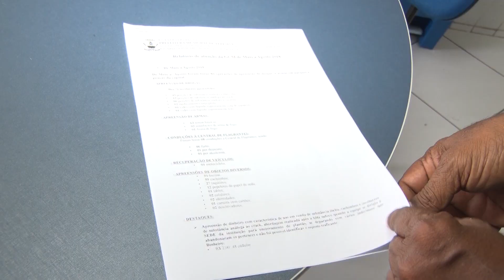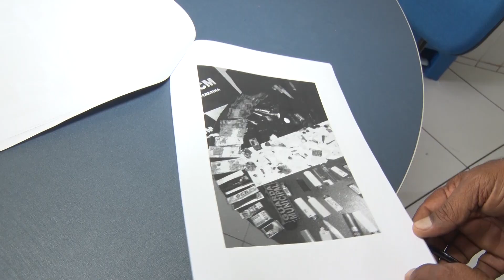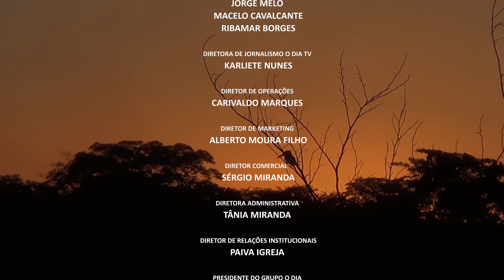O DIA NEWS segunda edição - BLOCO 02 - 16 08 18